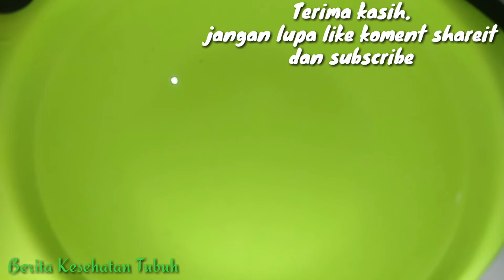Terungkap Berbagi 10 Manfaat Air Rebusan Pare bagi Tubuh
SELAMAT DATANG DI BERITA KESEHATAN TUBUH CHANNEL SALURAN YANG AKAN MENYAJIKAN MENGENAI VIDEO VEDIO DESITINASI DAN SELAMAT MENONTON!
10 Manfaat Air Rebusan Pare bagi Tubuh